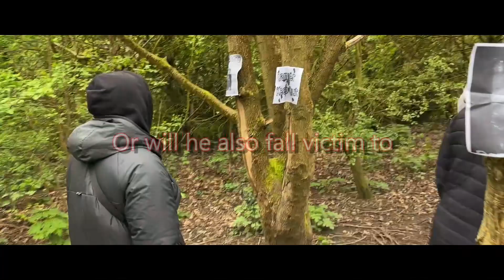Phoneverse 20 and The Watcher Trailer